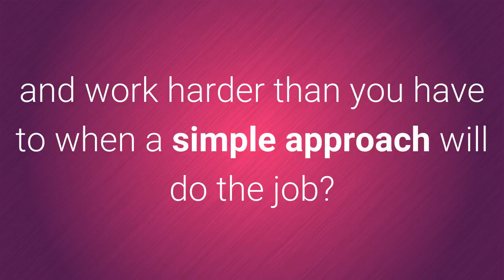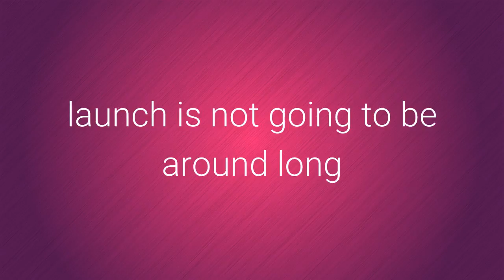How to Use TubeViperX to get Top 3 rankings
check out the bonus that you get when you buy TubeViperX version 2.0